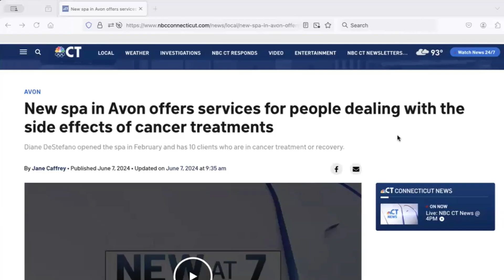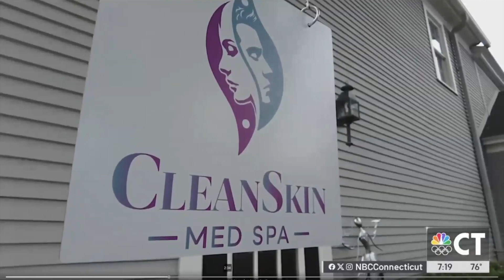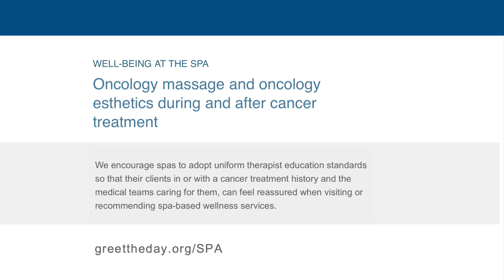Oncology Esthetics | Oncology Spa | Greet The Day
- Greet The Day oncology massage and skin care therapists work in spa, private practice and hospitals, and are part of the interprofessional patient care team in in- and outpatient clinical settings.

An oncology-trained massage therapist or esthetician knows how to safely modify and adapt their service delivery to accommodate for the short-term, long-term and late effects of cancer treatments.

Massage helps cancer patients cope better with the side effects of cancer treatment. Patients with cancer commonly experience disease or treatment side effects including pain, fatigue, neuropathy, nausea, and anxiety. Often recommended as a non-pharmacological adjunct for pain management, safe massage for people with cancer is a noninvasive method that can decrease many of these common side effects, and provide comfort while a patient is undergoing treatment.

Greet The Day is a 501(c)(3) Nonprofit Organization improving quality of life for people affected by cancer through education and integrative oncology care.